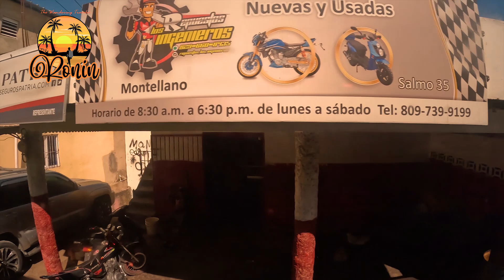Breaking down the harmful dynamics of black YouTube: And how to fix it.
Breaking down the harmful dynamics of black YouTube

In recent years, the black YouTube community has become a powerful force for sharing ideas, creating content, and building connections across the globe. However, with this growth has come a range of harmful dynamics, from toxic comments and harassment to bullying and gatekeeping. In this video, we'll take a closer look at these issues and explore ways to build a more positive and supportive black YouTube community. Whether you're a creator, viewer, or simply someone who cares about promoting healthy online interactions, this video will offer insights and strategies for making a difference. Join us as we break down the harmful dynamics of black YouTube and work together to create a space that uplifts and empowers everyone.